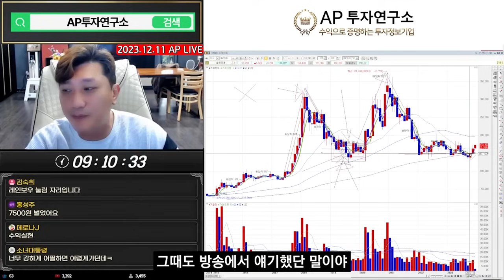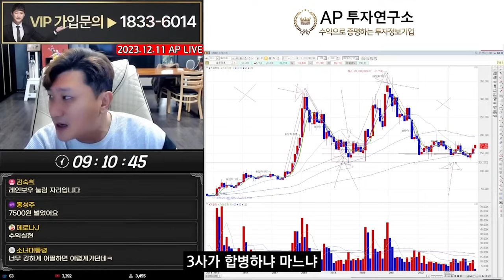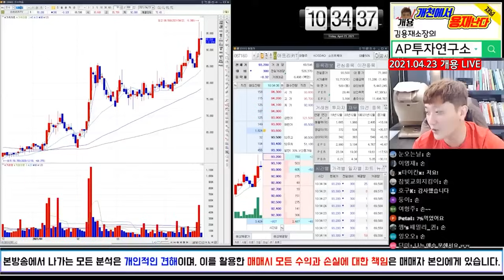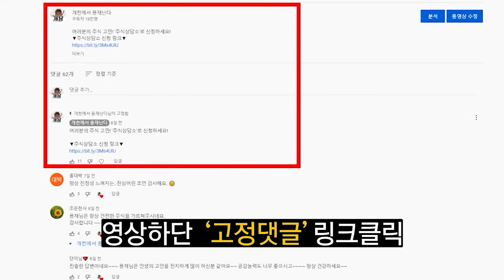[주식상담소] 올해는 이렇게 주식농사 해보려 합니다